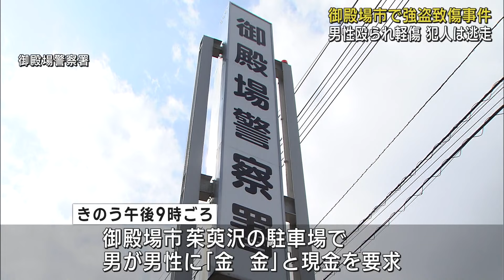静岡・御殿場市で強盗致傷事件 男性が棒状のもので殴られ軽いけが 犯人の男は逃走